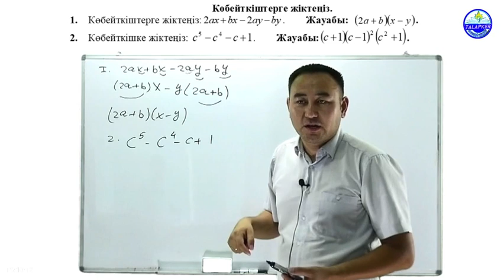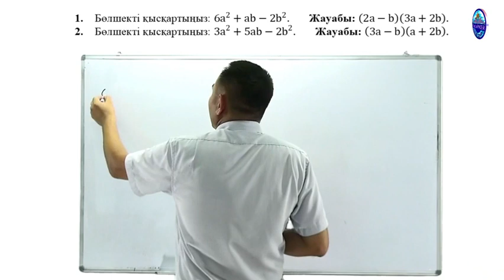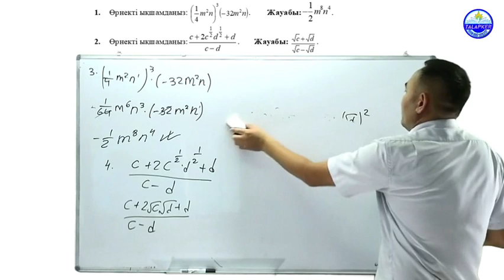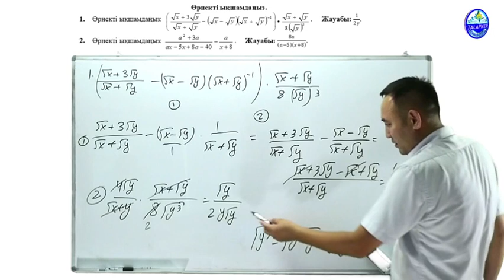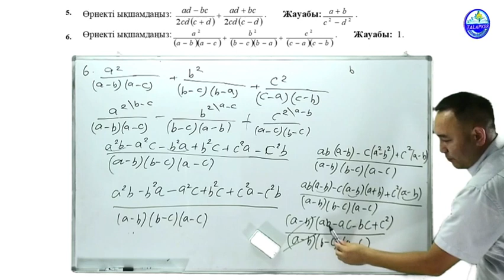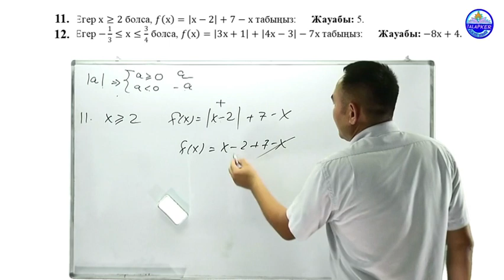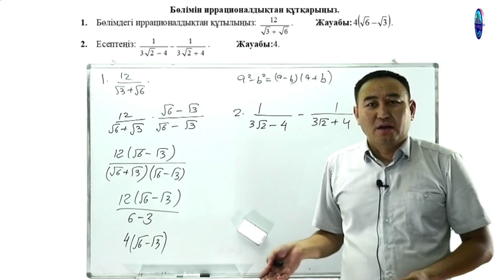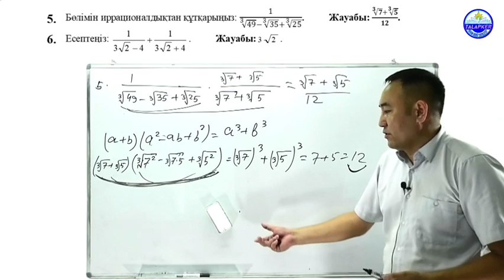АЛГЕБРАЛЫҚ ӨРНЕКТЕДІ ЫҚШАМДАУ